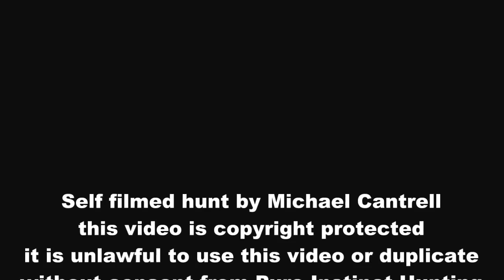Bow Kill 10pt buck Texas